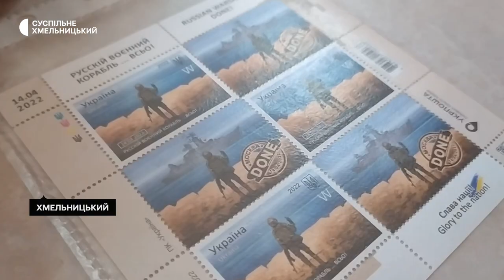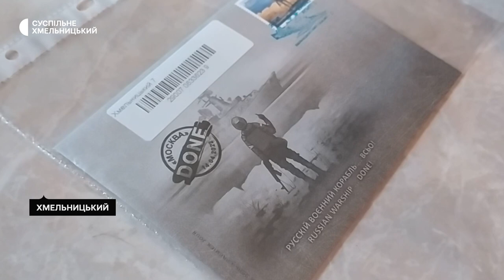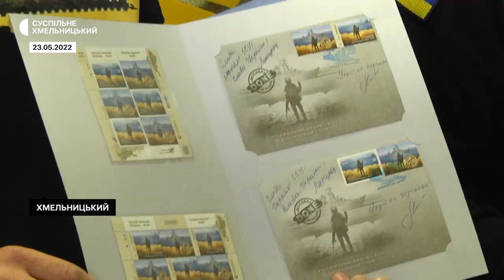Що розповідає про нові українські марки хмельницький колекціонер та філателіст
Хмельницький колекціонер і в минулому філателіст Дмитро Казанцев розповів кореспондентці суспільного: купити дві нові патріотичні марки від Укрпошти було для нього справою честі колекціонера. Втім, через великі черги він зумів придбати тільки другу марку з російським кораблем. За його словами, цінність і вартість цих поштових знаків зростає.